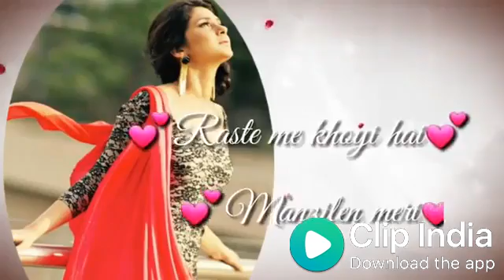September 1, 2018